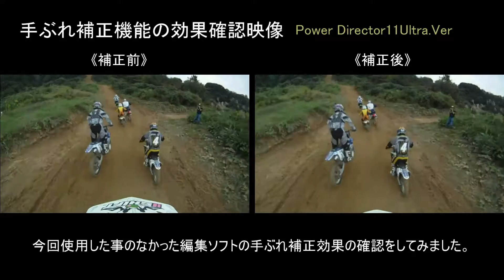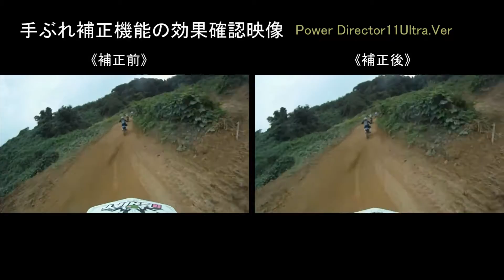映像編集ソフト手ぶれ補正機能比較映像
今回、編集ソフトの機能として付いているものの、今まで使った事のなかった手ぶれ補正機能の映像を元映像と比較してみました。結果は映像編集ソフトの機能も進化を続けている事を実感しました。今回使用した映像編集ソフトはPower Director 11Ultraで試してみました。